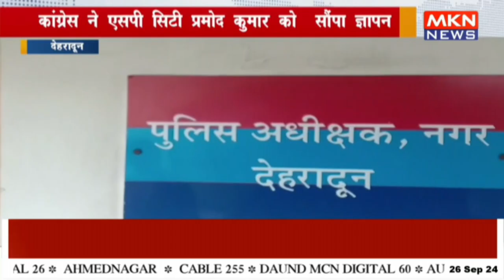कांग्रेस ने एसपी सिटी प्रमोद कुमार को सौंपा ज्ञापन